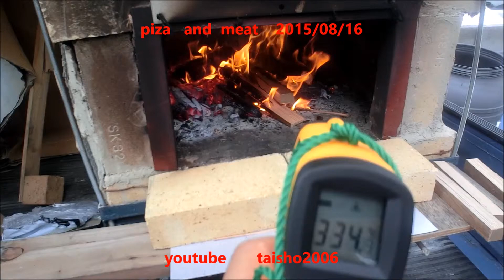ピザ と 焼き肉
夏休み　　　野外で　バーベキュー